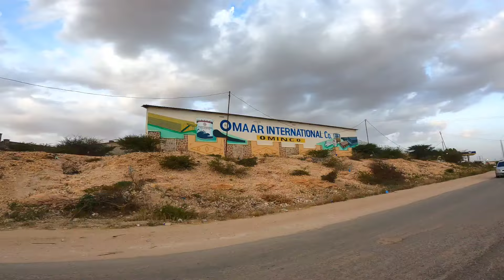WADADA UGU TAYADA FIICAN HARGEISA SOMALILAND